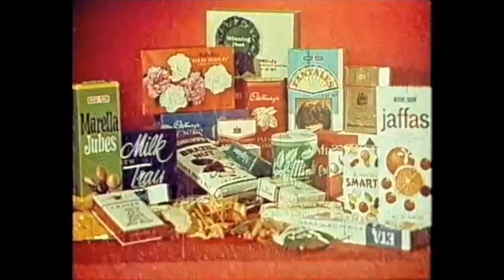DRIVE-IN THEATRE [cinema stinger intermission]